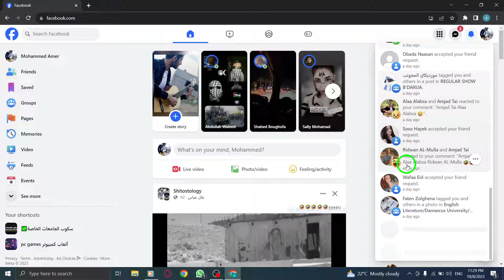How to Mark All Notifications as Read in Facebook on PC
Learn how to quickly and easily mark all notifications as read on Facebook, directly from your PC! In this tutorial, we'll guide you through the process. Follow these simple steps:

1. Open Facebook.
2. Click on the Notifications button from the top right corner.
3. Click on Mark all as read (make sure you are in the All tab).

By following these steps, you can declutter your notification list and stay organized on Facebook. Say goodbye to the overwhelming number of notifications and enjoy a clean and streamlined experience. Take control of your Facebook notifications and keep your feed organized.